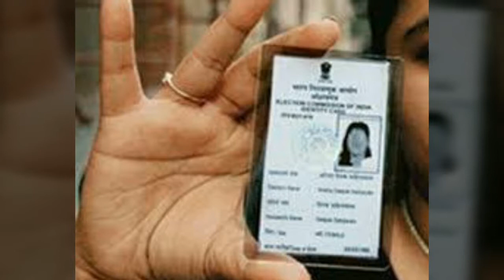Telangana voter ID application date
Telangana voter ID application date . latest information on ts election.voter id.what is that last date to apply for voter id in Telangana